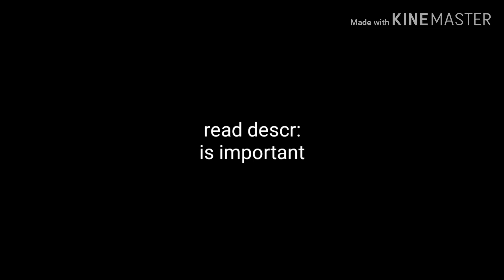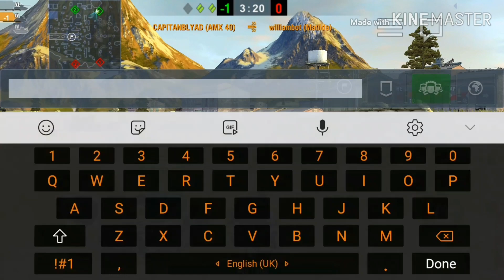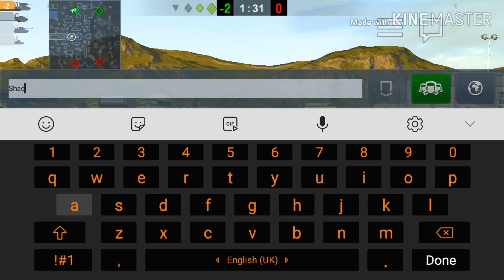World of Tanks:BLITZ/Training room crazynes #4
Cant beproductive,family reasons,if i make vids,training room crazyness may not be an option,tank 4 ur support